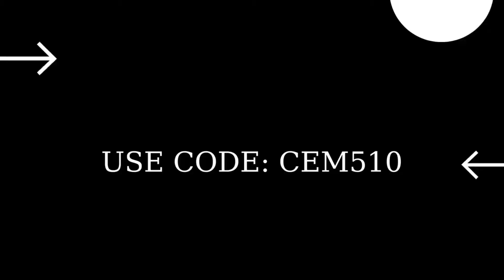Spider-Man'in Ağ Atıcıları'nı kullanarak Çöl Kemeri, Kocaman Köprü veya Kapalı Köprü'deki bir kemeri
Beni Destekle! İçerik Üreticisi Kodum: CEM510
Spider-Man'in Ağ Atıcıları'nı kullanarak Çöl Kemeri, Kocaman Köprü veya Kapalı Köprü'deki bir kemerin altından sallanarak geç Fortnite 13. Hafta Sezon Görevleri